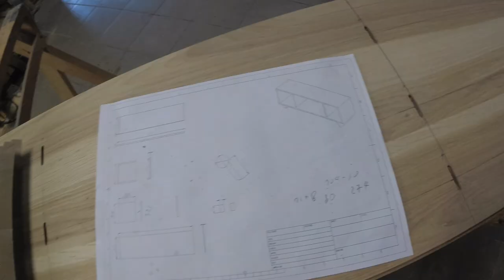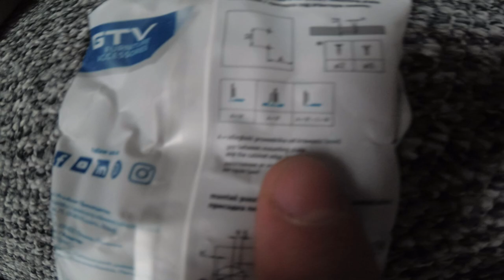How I made a Fine Oak RTV Cabinet part 2/2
Discover the art of woodworking as I reveal the process behind crafting a stunning RTV (TV) cabinet from premium oak wood. This video showcases the dedication and skill that goes into creating each piece. Join me on this journey and witness the transformation of raw wood into a timeless furniture piece that combines beauty and functionality seamlessly. Whether you're a woodworking enthusiast or simply appreciate craftsmanship, this video offers a glimpse into the creation of a high-quality, handcrafted oak RTV cabinet.